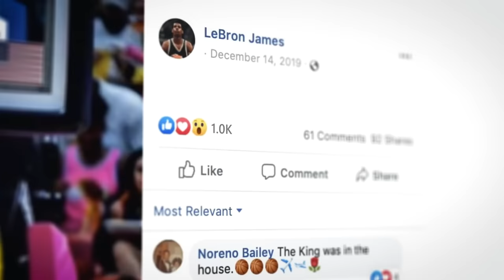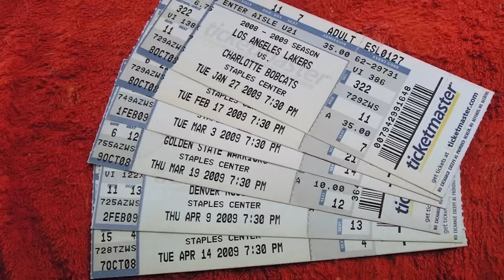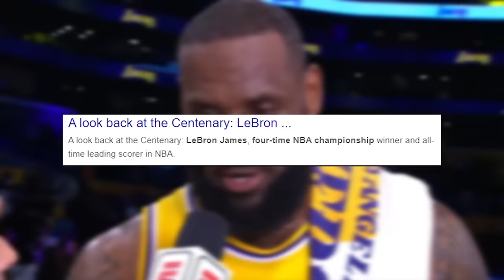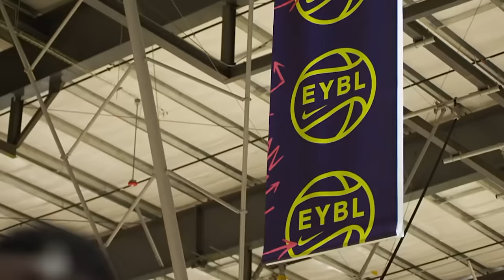Bronny James vs Bryce James (The Scary Truth of Lebron James Sons)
It's not about LeBron James anymore. It's about the next chapter, the James legacy 2.0. You know the saying, Like father, like son! Well, when your pops is the King himself, you better believe the spotlight is shining bright on the next generation.

I'm talking about Bronny and Bryce James. The dynamic duo that's not riding on the coattails of greatness, but carving their path in the basketball scene. Forget what you thought you knew about them because today we're uncovering the real deal, the scary truth of LeBron James' sons.

Now, before we dive in, let's talk about the famous name they carry. It's a double-edged sword. On one hand, it's crucial to erase the famous name from your mind and evaluate Bronny and Bryce like any other prospects.
On the flip side, that famous name could mean two massive benefits for whichever team drafts them. A surge in ticket sales, sponsorships, and merchandise, and the once-in-a-lifetime chance to bring King James himself to the squad. LeBron has made it clear that he's ready to join the team that drafts his son, adding a whole new dynamic to the NBA landscape.